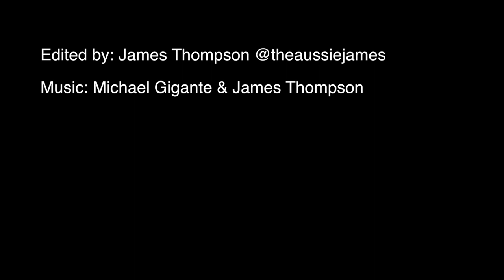Team Fidelis, the best of the best.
Watch as Terry Placker takes his team through training and posing, perfecting them every step of the way.

Terry Placker is the best of the best. From diet, to training and posing. Nobody knows better how to get you on the NPC stage and take you all the way to that elusive IFBB pro card.

Edited by James Thompson, Music by Michael Gigante and James Thompson. IG @theaussiejames